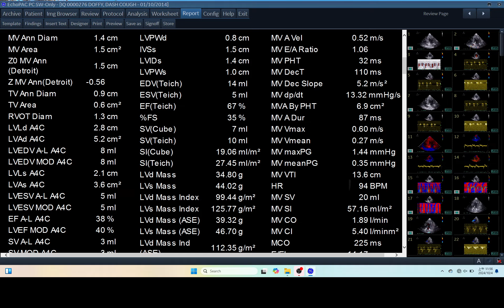IQ 276 HEMODYNAMIC ECHOPAC ANALYSIS ECHOCARDIOGRAPHY REPORT